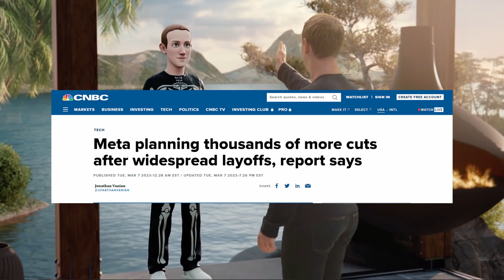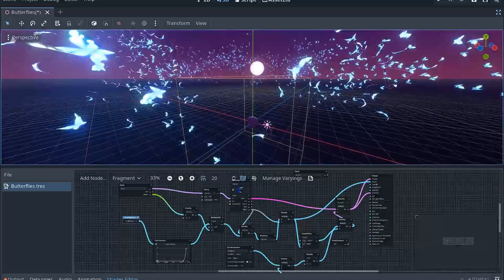The Future of VR Gaming: Hype or Hope?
Has the VR trend fallen off a cliff or are we just beginning to realize the power of the technology?

With news of layoffs at major virtual reality leaders like Meta and reports of less than stellar sales of recent high-end VR headsets, the future of virtual reality is in question.

I sat down with Bastiaan Olij, lead VR/XR/AR developer for the Godot Engine to learn if virtual reality is one of hype or hope and what advice he has for new indie game developers.